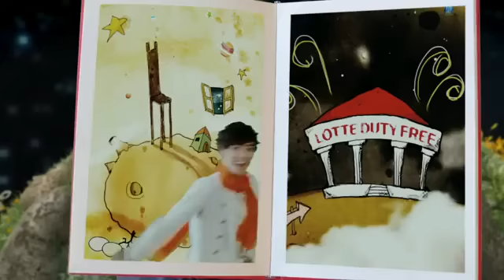LOTTE_Dutyfree2011_SongSeungheon